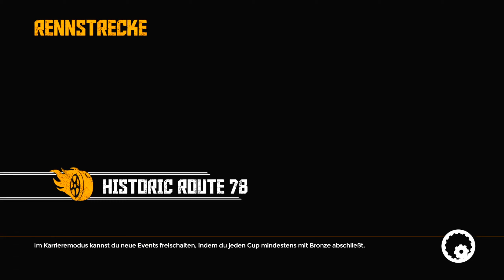FlatOut 4: Total Insanity [100%] | #034 | Die Neue Strecke! Endlich! [Deutsch]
Let's Play Flatout 4: Total Insanity

Kapitel:

00:00 In the Twilight Allstar Cup - Historic Route 78
04:59 In the Twilight Allstar Cup - Roberts' Storage Yard
09:28 In the Twilight Allstar Cup - ICP Main Sewerline D2
13:35 In the Twilight Allstar Cup - Bruxton River Run